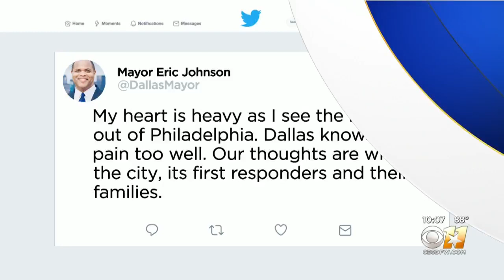Man Crushed To Death Between Vehicles At Junkyard In Fort Worth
It happened around 5:40 p.m. Wednesday in the 2500 block of Decatur Avenue.